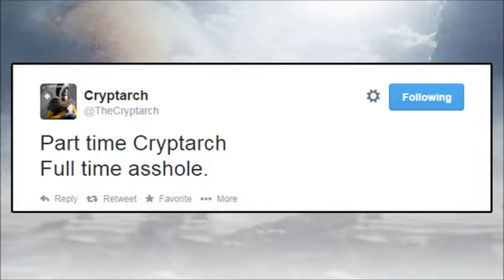Destiny News - Bungie Fixes Loot Systems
Destiny News - Bungie Fixes Loot Systems! - YouTube ​Bungie Is Starting To Fix Destiny's Loot - Kotaku Destiny patch looks to fix loot system so you won't need a 'loot cave ... Destiny Players Find Another Loot Cave - GameSpot GS News Update: Bungie Patches Exploits in Destiny; Goodbye Loot Bungie kills item-dropping loot cave exploit in 'Destiny' : T-Lounge ... Next Destiny Patch Finally Fixes Loot System and Engram Decoding ... Bungie closes Destiny's 'Loot Cave,' discusses future fixes | Joystiq Destiny's Loot Cave Exploit Should Teach Bungie a Lesson | N4G Bungie Kills the Loot Cave in Destiny - GottaBeMobile Destiny's 'Loot Cave' Showcases Bungie's Lingering Endgame ... Destiny Patch 1.0.2 Fixes Loot & Cryptarch Systems, Out Next Week ... Destiny loot cave patched in today's hot fix | GameZone Bungie is making Destiny a little easier | Lazygamer .:: The Worlds ... Bungie Rolls a Boulder in Front of Destiny's Loot Cave - Push Square Nexus engram farming is not cheating/exploiting - |  Destiny Loot Cave Glitch “Fixed” Along With Changes Coming to the ... Bungie Kills Destiny 'Treasure Cave' In Latest Patch, Will Address ... Loot - |  Bungie publicly acknowledging their loot system's brokeness ... Upcoming Destiny Patch to Fix Oft Criticized Loot System | GameFront Bungie's Plans For Destiny's Loot System In Update 1.0.2 - Xbox News Bungie details upcoming fixes and changes to Destiny: loot ... Someone's found a new loot farming cave in Destiny •  Destiny Loot Cave Is Killed By Hotfix 5, Bungie Talks Improvements ... Destiny - Reddit Destiny & Halo (@MoreConsole) | Twitter Bungie is finally fixing the awful Cryptarch trolling in Destiny ... 'Destiny' Loot Fixes Coming Next Week, We Can Stop Hating The ... Destiny 1.0.2 to be released next week. Begins the several fixes ... Did Bungie troll us Day1 Customers on purpose to create stress ... NewsNow: Destiny News | Breaking News & Search 24/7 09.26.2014 Destiny Loot Patch Will Hopefully Fix Engrams Bungie ... ​Bungie Is Starting To Fix Destiny's Loot - The Console Insider Destiny Patched: Bye Bye Queen's Wrath and Loot Caves Opinion: Bungie is wrong for telling us we're playing Destiny wrong ... Destiny Patch Eliminates Loot Cave Exploit | Attack of the Fanboy Everything wrong with Destiny and how Bungie can fix it | VGFirst Kotaku - Good news! | Facebook ​Bungie Is Starting To Fix Destiny's Loot - Boxy Blogs Gamer Headl